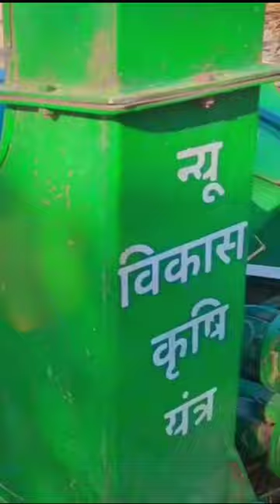Gav ki Life Or MusiBat 🤑 Minivlog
i am vloger
plz support all youtube friend 🧡